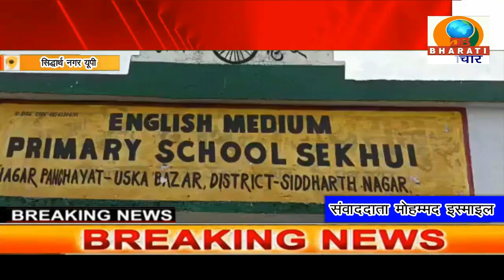UP BULLETIN/DB BHARATI SAMACHAR/ 02-05-2023